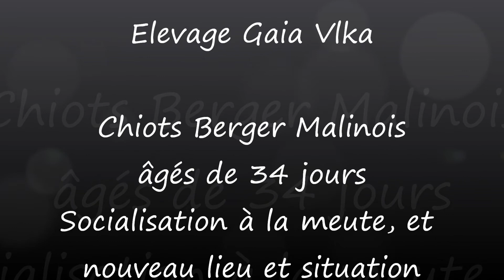Chiots Berger Malinois âgé de 34 jours - elevage gaia vlka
socialisation a la meute et au nouvelle situation
Portée 2014 de Glover & Draco (Berger Malinois)